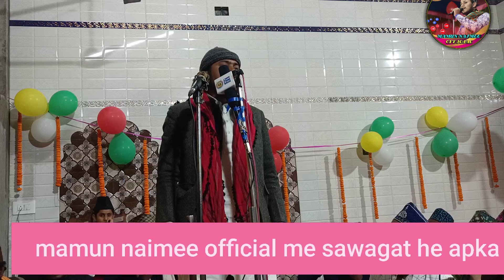[ऐसा हंगामा पहली बार बंगाल में] NADEEM RAZA FAIZI NEW NAAT +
Title ⏺️ऐसा हंगामा पहली बार बंगाल में

Shayar ⏺️ nadeem raza Faizi

Please Wait For The New Upcoming Naats IN 2020 Nadeem Faizi madhupuri Habibullah Faizi madhupuri Sahab Asad IqBaL kalkatwi Naseem Sahar gayawi Shahbaz Raza Noori kalkatwi Shahnawaz Hassan azmat Raza bhagalpuri.